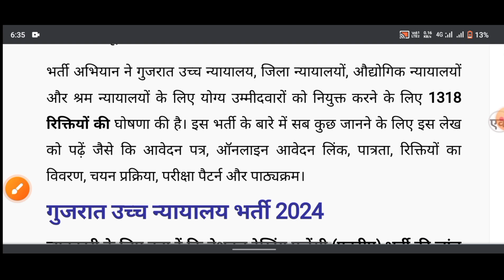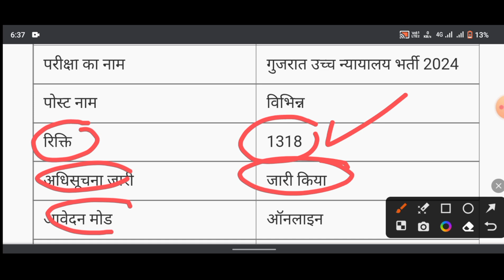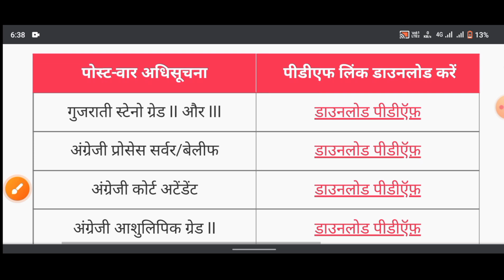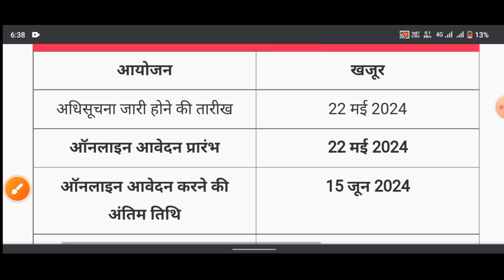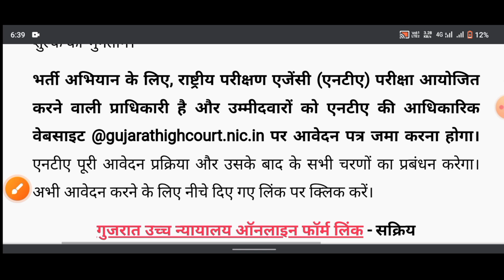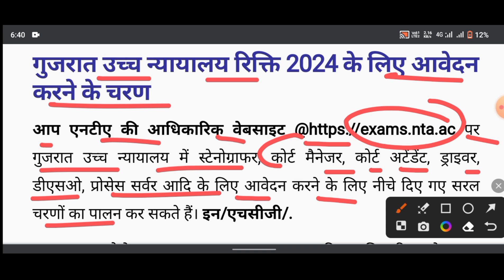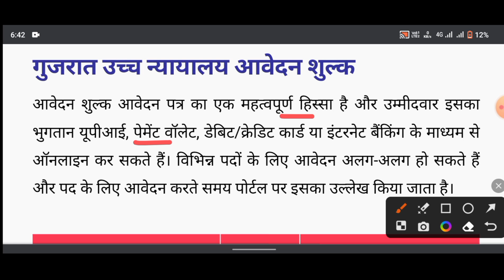हाई कोर्ट भर्ती 2024 | High court vacancy | यहां से देखें सम्पूर्ण जानकारी